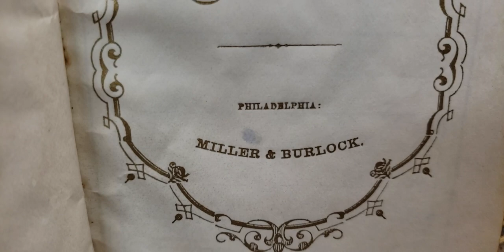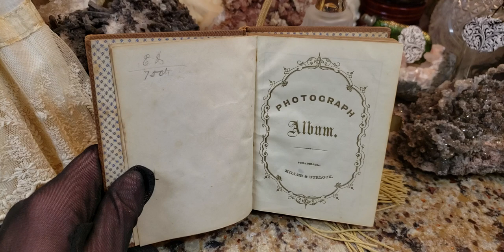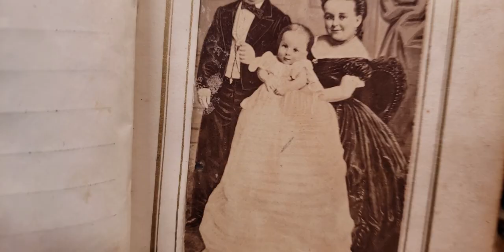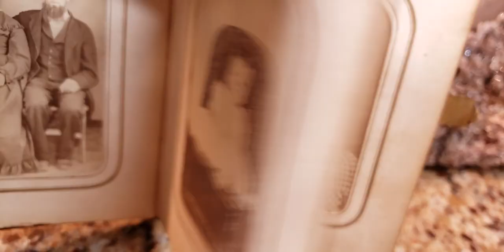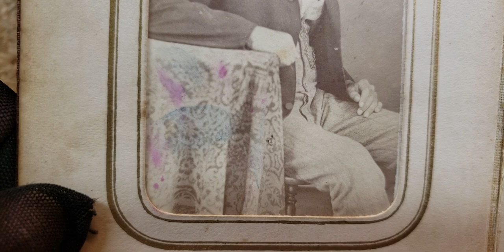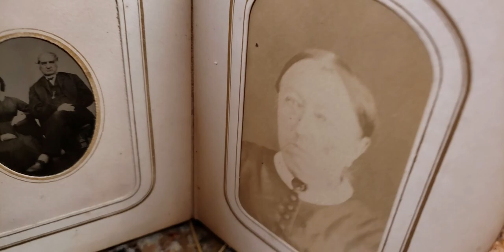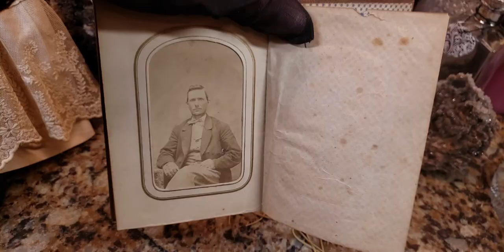Antique Civil War Era Photo Album w/ General Tom Thumb